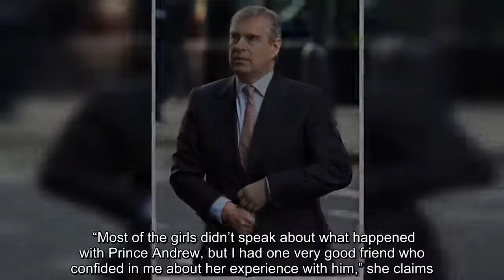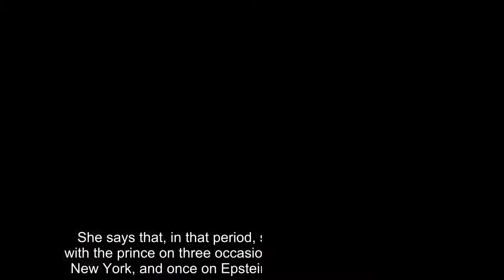Epstein admitted ‘he needed to have something on Prince Andrew’